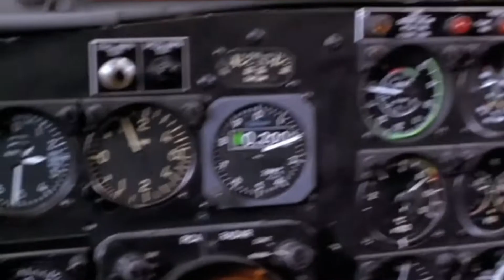Alive (1993) cena de avião caindo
Filme:Vivos (Alive)
Criado:1993